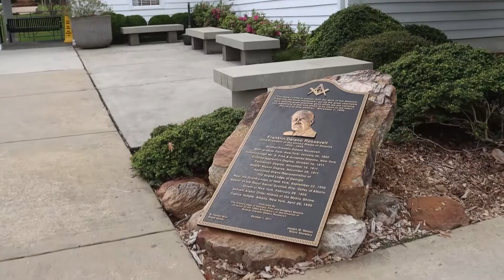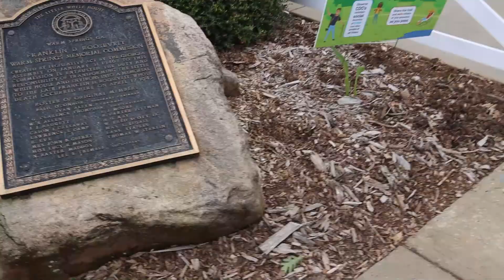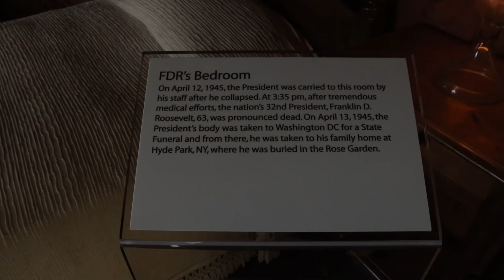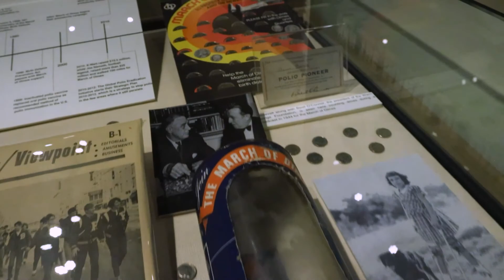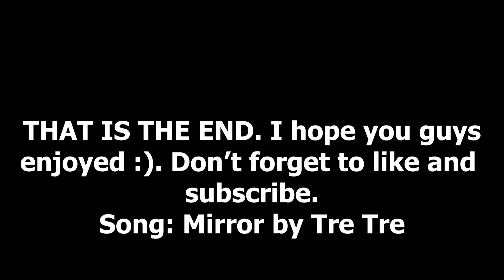Visiting the LITTLE WHITE HOUSE| Family Vlog :)